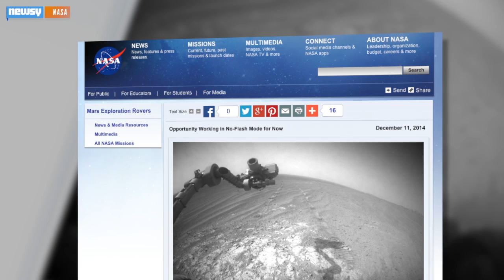NASA Thinks It Can Cure Mars Rover's 'Amnesia'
NASA believes the Mars rover Opportunity has been sending important measurements to data storage that gets wiped every time it powers down.